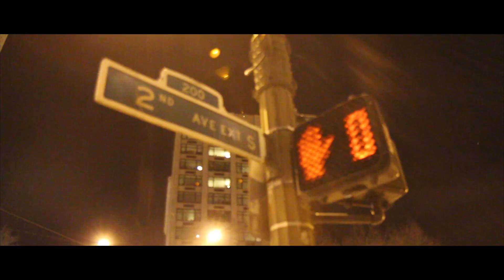A.B - Immigrant Shit ft. Sway (Prod. by A.B)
Directed by Josh Markowitz and ABRAHAM

Shot by Josh Markowitz, Monstorse Lucien

Edited by Andy Soliman

Prod. by ABRAHAM